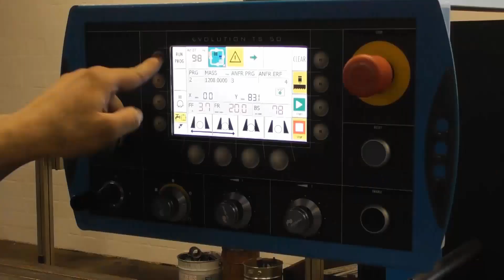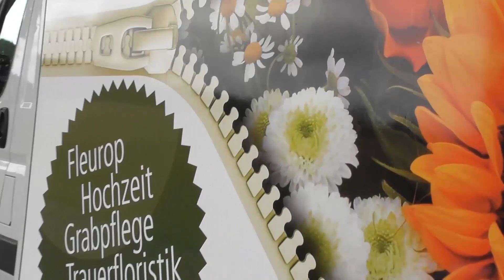Schutz Fahrzeugbau Firmen Trailer 2017 - Halle 4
Impressionen zur Herstellung von Fahrzeugaufbauten bei der Firma Schutz Fahrzeugbau in Kirchlinteln. Zu sehen ist die neue Halle 4 vom Marktführer für individuelle Fahrzeugaufbauten in Deutschland.